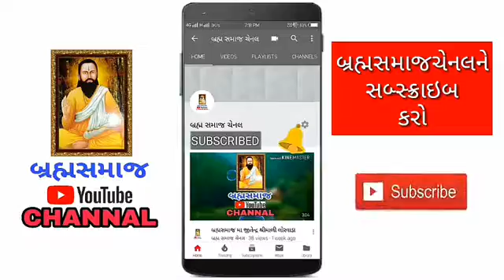Lear gaganiya maa lagi re mune satguru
Sadhu devidasbapu